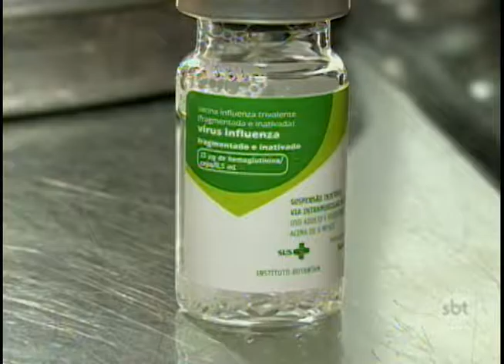Araçatuba recebe 8 mil doses da vacina contra a gripe, mas doses devem acabar hoje